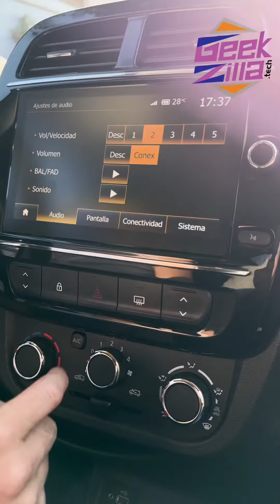5 razones para adquirir un Renault Kwid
🚙 Un paquete de eficiencia y tecnología que te llevará más allá de lo cotidiano.🤩 Conoce estas 5 grandes razones para hacerte de un RenaultKwid.🤓☝️